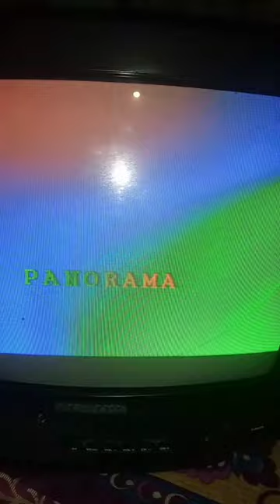crttv repair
crt tv repair Ledtvrepair#short